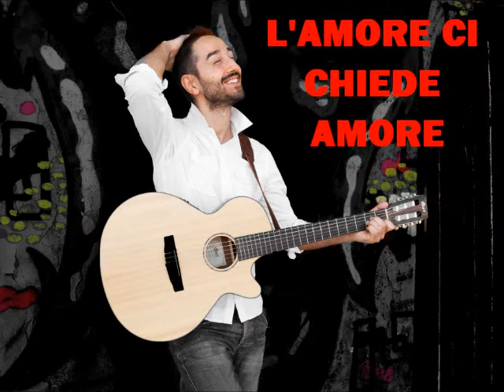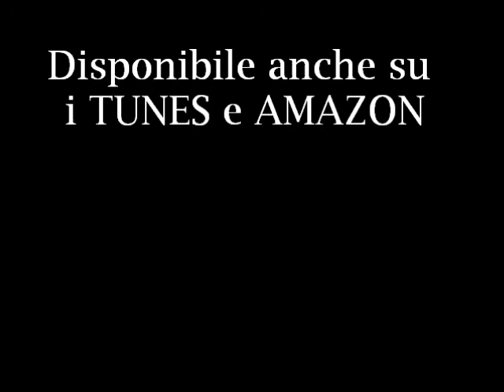MICHELANGELO GIORDANO - LE STRADE POPOLARI (ALBUM)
Una breve presentazione delle 11 tracce dell'album "Le strade popolari" del cantautore Michelangelo Giordano.